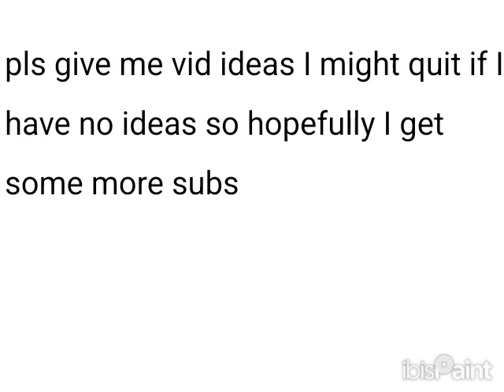I hate this…